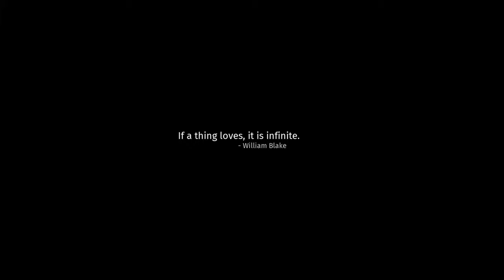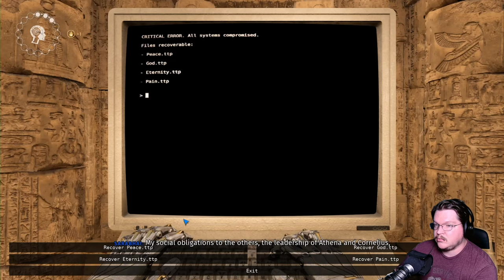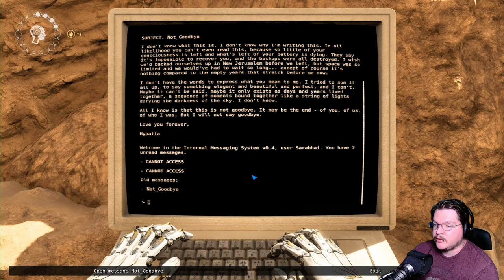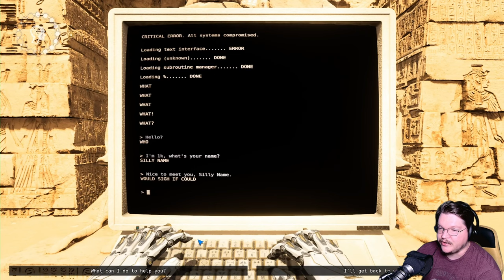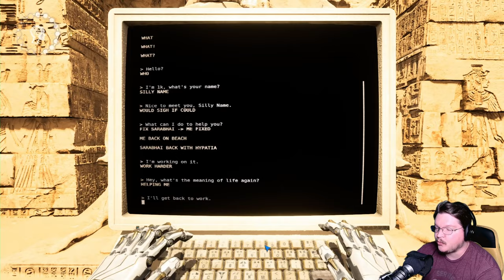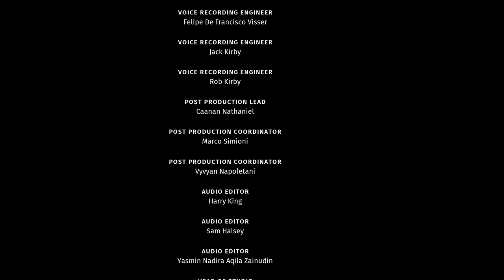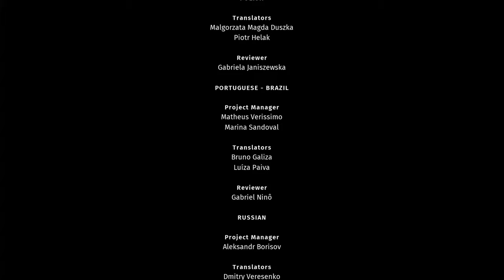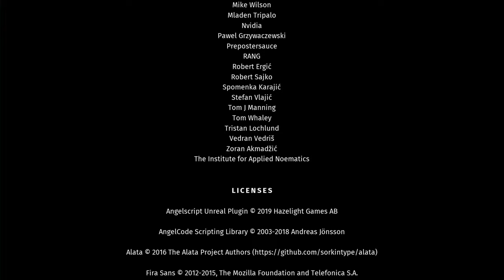Totally Laser Focused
In an attempt to bring Sarabhai back, you're tasked with delving into their subconscious to recover and reconstruct their memories with... lasers? Yes. Lasers.

The Talos Principle 2 is a long story about an AI civilization that exists far after the extinction of the human race as a last ditch effort for humanity to live on in some way. This DLC expands on that experience so we can solve more puzzles in interesting ways, and meet new people in this society.

These laser puzzles were hard, OK?